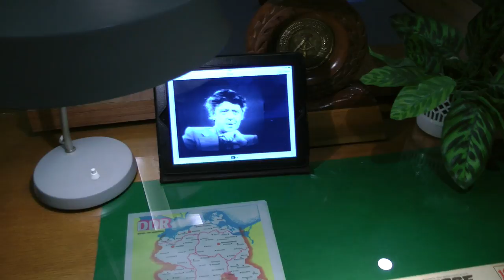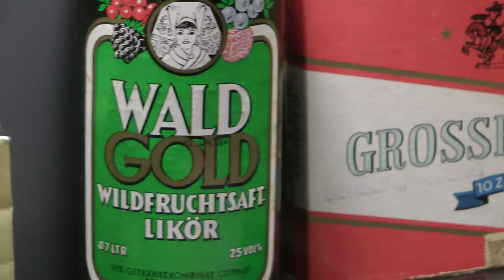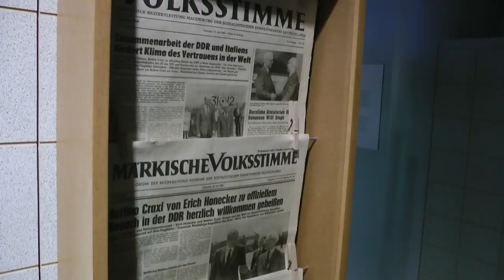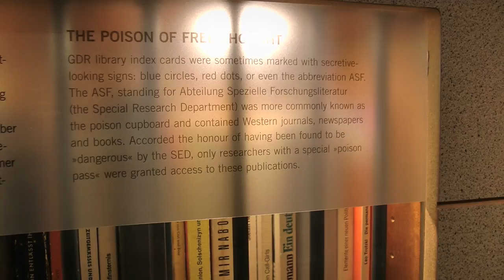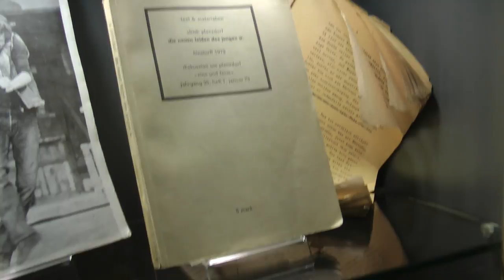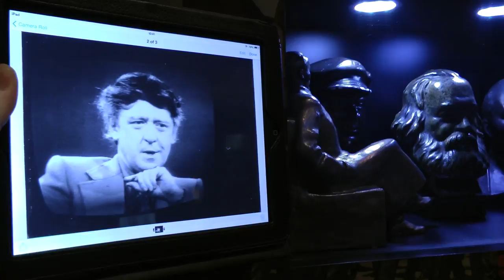Burgess in East Berlin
'If ever I wavered in my acceptance of Western capitalism, I had only to return to that grimness unenlivened by the gaudy posters of commercialism to wish to scuttle back to nudes and Mammon. The East Berliners were in their wretched element, having passed immediately from one totalitarian regime to another. The damnable hypocrisy of the half-town, pretending that the West was the true prison and the gunmen were protecting the freedom of the citizen, stood for a metaphysic based on lies, the biggest lie of all being the perversion of the term demokratisch. It was a relief to get to the Zoo station and all the howling injunctions to consume.'

'I crossed over on a summer Saturday. I was with a girl from Hamburg. I took the S-Bahn with her to Friedrichstraße where foreigners had to wait long and unsmoking, prodded by beardless boys in uniform. Under the roof of the Friedrichstraße S-Bahn platform two boys with submachine-guns paced, their eyes on potential refugees from communist prosperity.'

(from 'You've Had Your Time’)